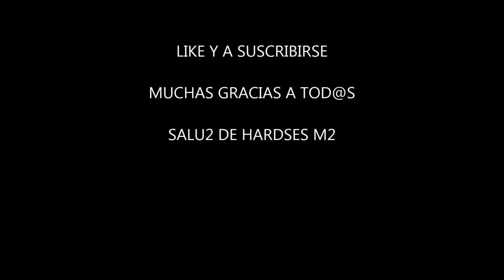Golazo de Rabona wellinton silva FIFA 15 ultimate team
Hola a tod@s aqui mi primer gol de rabona con mi estrella de la BBVA WELLINTON SILVA SALU2Ç